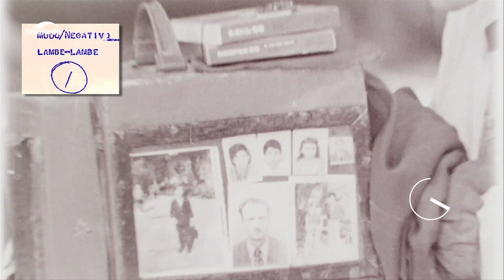Documentário da TV Senado celebra o Dia Nacional da Imprensa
Você já parou para pensar como a imprensa tem influência na formação da memória de um país? São anos ouvindo, assistindo, lendo e compartilhando o conteúdo que os mais diversos veículos disponibilizam diariamente para o público. Nesta quinta (1), Dia Nacional da Imprensa, a TVSenado homenageia todos os profissionais que trabalham na divulgação de informações, na promoção da liberdade e na construção da memória individual e coletiva.

Assista o documentário: No Lixo do Canal 4, domingo (4), às 21h.